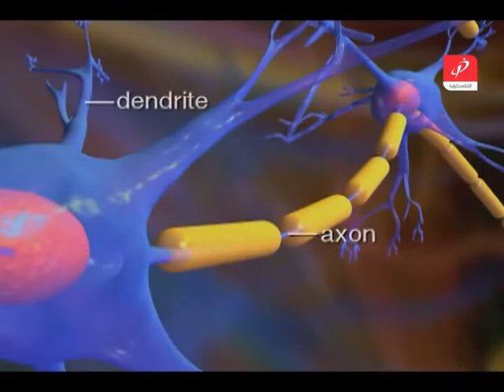صحتك بالدنيا 01 04 2014